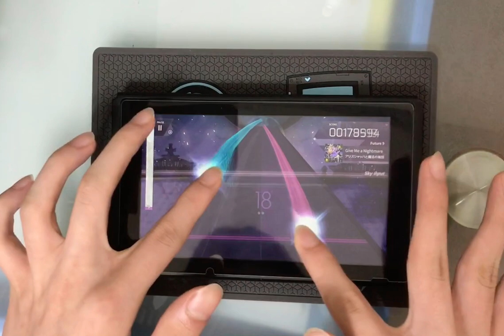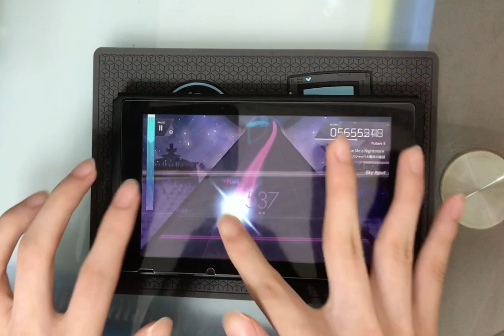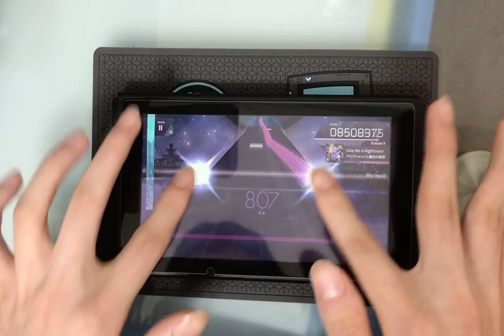【Arcaea】Give me a nightmare (future 9) max-17 !!!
long time no updating

Song: Arcaea
Artist: Alice Schach and the Magic Orchestra
Game: Arcaea  (future 9)
Player: DD mouse